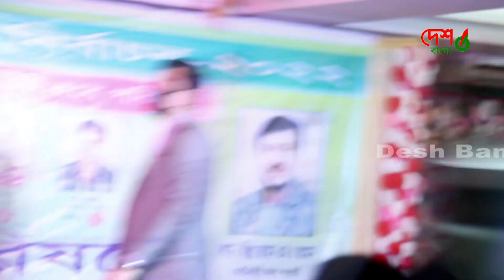ফিল্ম ক্লাবের নির্বাচন নিয়ে কড়া বক্তব্য দিলেন ইলিয়াস কাঞ্চন । ফিল্ম ক্লাবের নির্বাচন ২০২২ ।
ফিল্ম ক্লাবের নির্বাচন নিয়ে কড়া বক্তব্য দিলেন ইলিয়াস কাঞ্চন । ফিল্ম ক্লাবের নির্বাচন ২০২২ ।২৬শে ফেব্রুয়ারি ২০২২ ফিল্ম ক্লাবের নির্বাচন ।
লিপু - জাহান পরিষদের পরিচিতি অনুষ্ঠান ।
বাংলাদেশ ফিল্ম ক্লাবের নির্বাচন অনুষ্ঠিত হবার কথা ছিল গত ৫ ফেব্রুয়ারি । নির্বাচনের প্রস্তুতিও নিচ্ছিলেন প্রার্থীরা । এর মধ্যেই জানা গেলো নির্বাচন স্থগিত চেয়ে আদেশ দিয়েছেন আদালত ।
এই জটিলতা কাটাতে গঠিত হয়েছে আহ্বায়ক কমিটি । ৫ সদস্য বিশিষ্ট কমিটির আহ্বায়ক করা হয়েছে প্রযোজক শামসুল আলমকে । সদস্য সচিব হিসেবে
দায়িত্ব পালন করবেন মোহাম্মদ ইকবাল ।